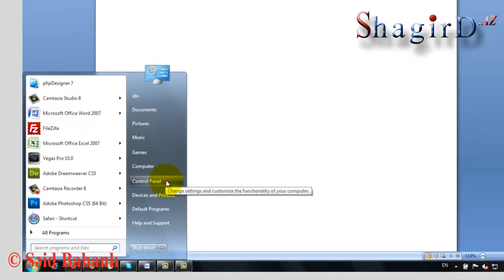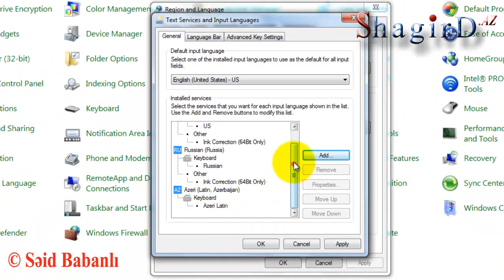Windows 7-də yazı üçün Azərbaycan dilinin əlavə edilməsi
Kompüterləşmə zamanında fərqli dillərində sənədlər yazmaq lazım olur. Windows 7-də demək olar ki, dünyanın bütün dilləri əlavə etmək olar. Bunun üçün biz idarə etmə panelindən istifadə edərək orada regionlar və dillər bölməsindən istifadə edəcəyik.